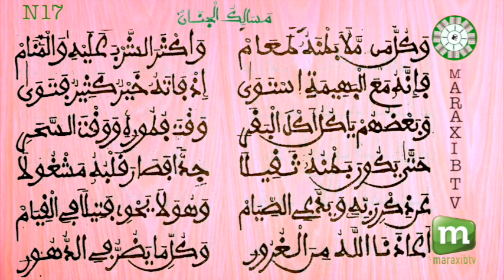N17 FIRI MASALIKOUL JINANE AK S ALIOUN BADARA NDIAYE 2021 TOUBA